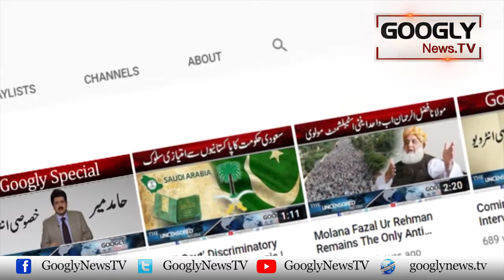Najam Sethi Nai Imran Khan Ko Kya Aham Mashwara Dai Dala? | Googly TV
Najam Sethi Nai Imran Khan Ko Kya Aham Mashwara Dai Dala?